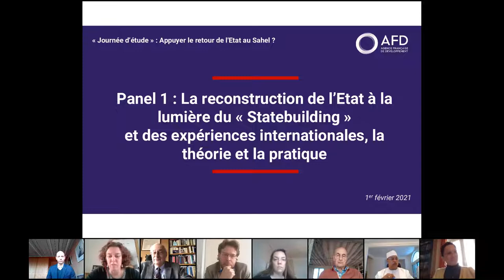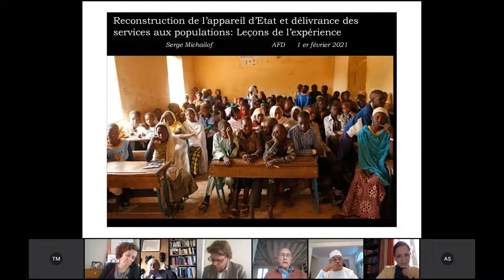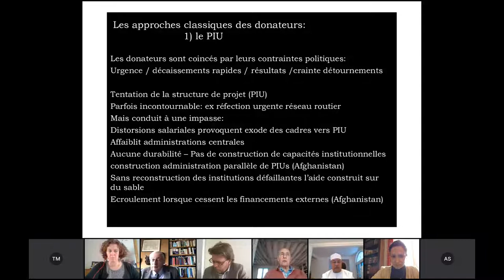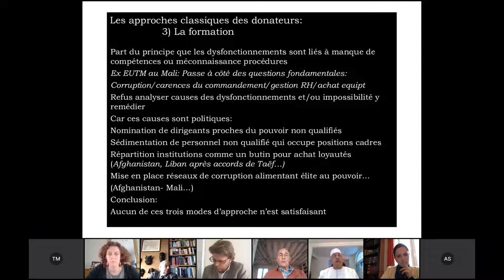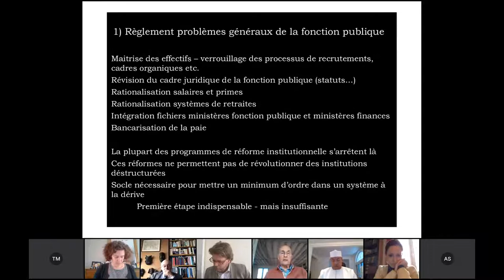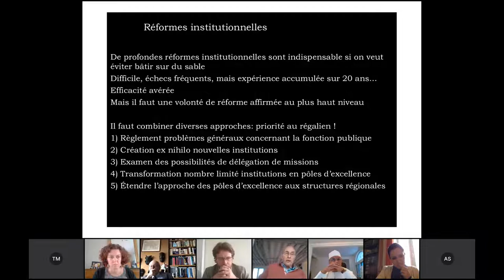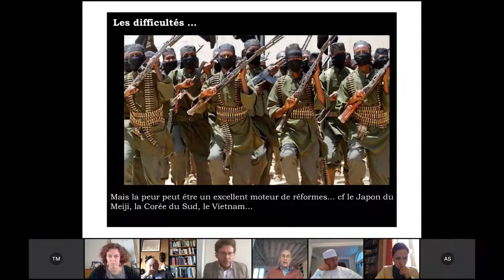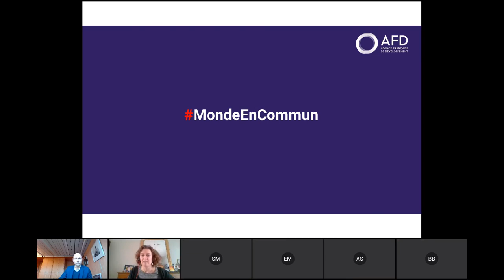Appuyer le "retour" de l'Etat au Sahel ? - Session 1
SESSION 1 : Introduction et Panel 1 (13h30 à 15h30)
13h30-14h00 Ouverture de la « journée d’étude »
Mots de bienvenue et d’ouverture, Thomas Melonio, Directeur IRS, AFD
Introduction au déroulé des panels et à l’interactivité sur Livestorm, Elodie Riche, Chargée d’études, IRS, AFD

Panel 1 : La reconstruction de l’Etat à la lumière du « Statebuilding »
et des expériences internationales, la théorie et la pratique

L’idée que la reconstruction ou le redéploiement de l’Etat est nécessaire au règlement des crises est liée aux notions d’Etat « faible » ou « failli », qui ont émergé dans les années 90. Les Etats faillis sont alors perçus comme incapables de contrôler leur territoire, conduisant à l’émergence d’entrepreneurs politiques nouveaux (« warlords », djihadistes) et in fine, à la division et la violence. Le lien entre construction de l’Etat et construction de la paix parait alors indissociable dans de nombreux théâtres de crises. Dans les années 90 puis 2000, les opérations de statebuilding se multiplient, avec un contrôle plus ou moins étendu de la communauté internationale (ONU, OTAN, UE etc.) sur les appareils d’Etat qu’elle cherche à renforcer : Bosnie Herzégovine, Somalie, Rwanda, Kosovo, Timor-Oriental…. Le bilan de ces opérations demeure controversé (cf. notamment D. Chandler  et B. Pouligny  sur la dépolitisation des conflits et le « technicisme » des opérateurs de paix), mais l’idée de redéployer l’Etat dans les zones d’où il s’était retiré, ainsi que l’idée de le renforcer en son centre, demeurent au cœur des efforts des interventions internationales actuelles, comme en Irak, en Afghanistan ou au Sahel.
Parmi les sujets abordés :
- Les réflexions théoriques sur la construction de l’État et les interventions internationales en contexte de conflit dans des États fragiles, dans les années 90 et 2000.
- Les retours d’expériences sur des interventions de stabilisation, reconstruction et développement en temps de crise et post-crise dans d’autres régions (Afghanistan, Somalie, etc.).

Modérateur : Manuel Lafont-Rapnouil, Directeur du CAPS
Bertrand Badie, Professeur émérite de sciences politiques et relations internationales, CERI, Sciences Po Paris, Les errements de la construction institutionnelle post-indépendance.
Daniela Comaneanu, Vicky Masson, partenariat Sciences Po Paris et AFD, sur une perspective historique des interventions de paix et de stabilisation des années 90 et 2000.
Serge Michailof, Senior Fellow pour la FERDI, ancien directeur de la Banque mondiale et ancien directeur des opérations de l'AFD, Reconstruire l’appareil d’Etat et assurer les services aux populations locales, quelles leçons tirer des expériences passées ?
Annadif Mahamat Saleh, Représentant Spécial du Secrétaire Général des Nations Unies et Chef de la MINUSMA au Mali, ancien chef de l’AMISOM en Somalie, les leçons de l’intervention internationale en Somalie : des enseignements utiles pour le Sahel ?